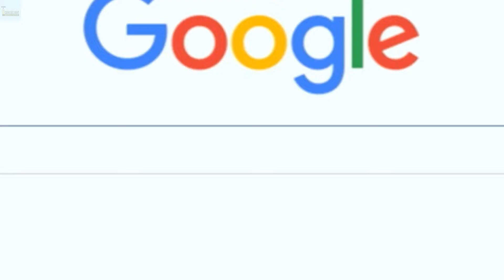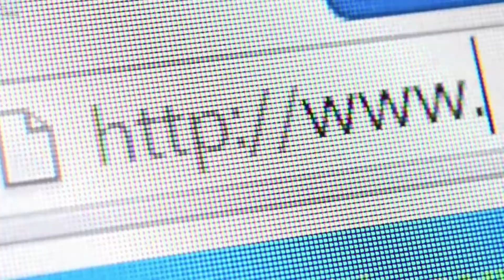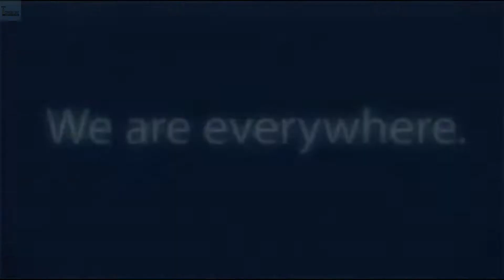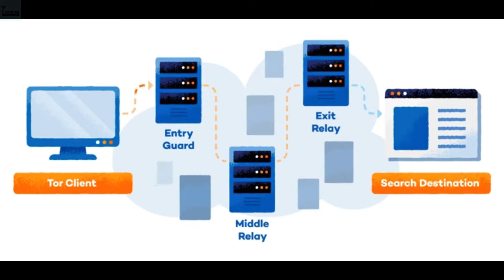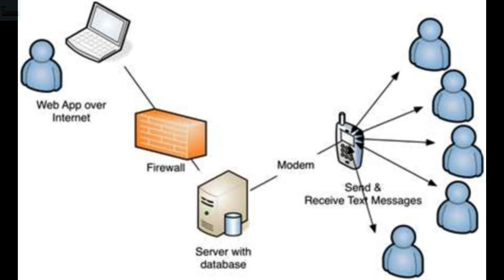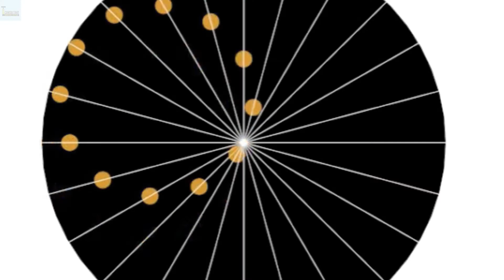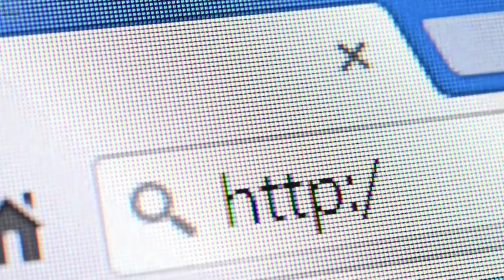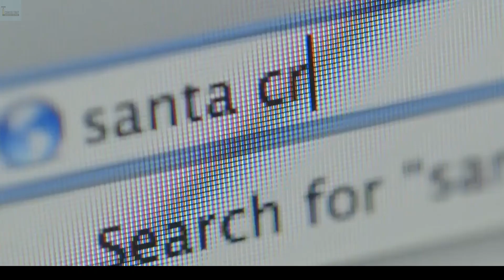Dark Web-Cyber Criminal Web /The Unseen Side of The Internet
The dark web is the hidden collective of internet sites only accessible by a specialized web browser. It is used for keeping internet activity anonymous and private, which can be helpful in both legal and illegal applications.

Make sure to subscribe to the channel & press the bell icon to get notifications (click the BELL icon next to the subscribe button) to be notified immediately when I release a new video.
Copyright Act 1976, allowance is made for fair use" for purposes such as criticism, comment, news reporting, teaching, scholarship, and research, Fair use is a use permitted by copyright statute that might otherwise be infringing.